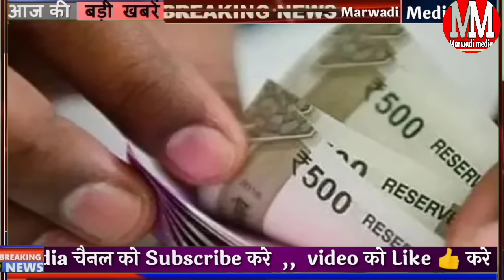Today Breaking News! आज 21 नवंबर 2023 मुख्य समाचार बड़ी खबरें! PM Modi Rajasthan, Ashok Gahlot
Aaj 21 November 2023 Rajasthan mukhya samachar badi khabren

SBI PM Modi Rajasthan up Haryana India news headlines today

दिल्ली एनसीआर में बढ़ते प्रदूषण को देखते हुए सरकार का बड़ा फैसला अगले 2 दिन बंद रहेंगे सभी सरकारी स्कूल

 आज 21 नवंबर 2023 हैप्पी दिवाली दीपावली की हार्दिक शुभकामनाएं दीपावली पर सरकार का गिफ्ट

Dhanteras kab hai Dhanteras per kya kharidna chahiye

Dhanteras 2023 chhath puja 2023 Shubh muhurt

आज का पंचांग 21 नवंबर 2023 आज का चौघड़िया आज का राशिफल आज का कैलेंडर टुडे
Rajasthan current affairs Aaj Tak live news update aaj ka mausam Samachar
live breaking news ,20 November 2023 Aaj

Aaj 21 November 2023 ke mukhya samachar aaj ki taaja khabar
aaj ki taaja khabar news 2023 aaj mukhya samachar SBI PM Modi news
today 21  November 2023 breaking news latest update Rajasthan election news 2023 weather news IPL World Cup

21 नवंबर 2023 आज की बड़ी खबरें देश के मुख्य समाचार पॉलिटिकल राजनीतिक न्यूज़ राजस्थान हरियाणा चुनाव राहुल गांधी प्रियंका गांधी और अमित शाह से जुड़ी बड़ी खबर
today breaking news aasteen November 2023 ke mukhya samachar PM Modi news SBI petrol gas booking details

janiye pm Kisan Yojana 2020 Kab aaegi pm Kisan Samman Nidhi Yojana 2023 badi khabar

Rajasthan Patrika Dainik Bhaskar news 2023 21 November 2023 DLS news PM Modi SBI petrol diesel jio non stop news Uttar Pradesh Rajasthan Haryana Aaj Ki khabren